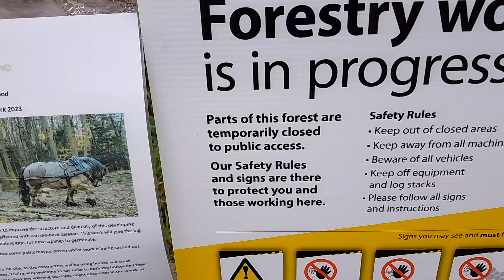Border collie Murphy has cruciate ligament injury/ACL.